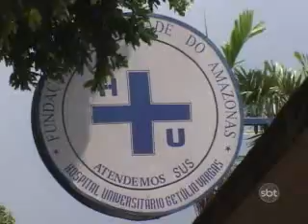2ºBLOCO_EM_TEMPO_12_05_2011.wmv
2ºBLOCO_EM_TEMPO_12_05_2011